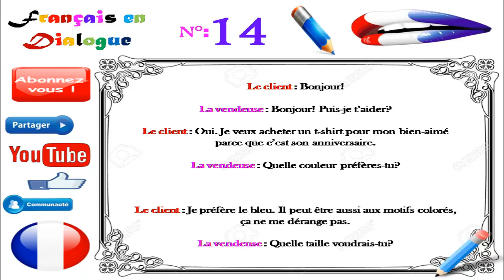Dialogue in french 67